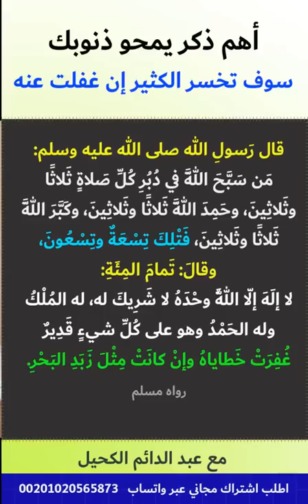أهم ذكر يمحو دنوبك ستخسر الكثير إن غفلت عنه